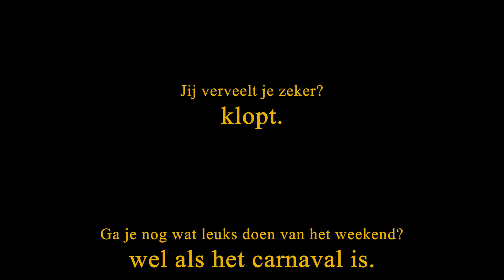kwakbollen brasband harmelen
Kwakbollen brasband met ``zij geloofd in mij`` in de leutbunker te kwakbollenpoel met kleintje carnaval 2010